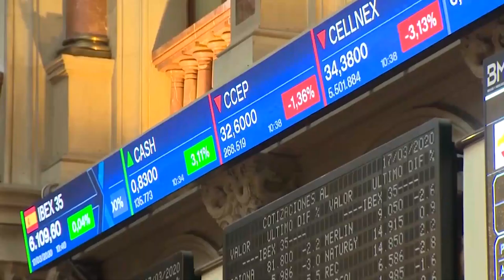Vuelven las subidas a las bolsas el Ibex avanza casi un 2% tras las medidas del BCE